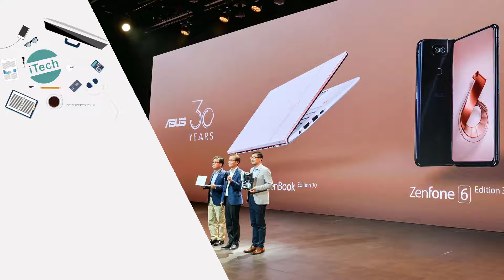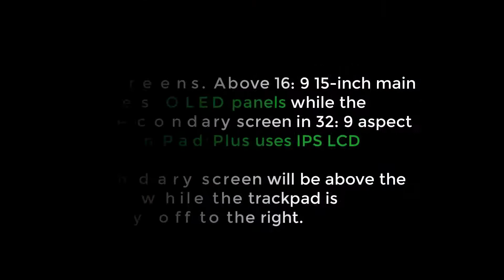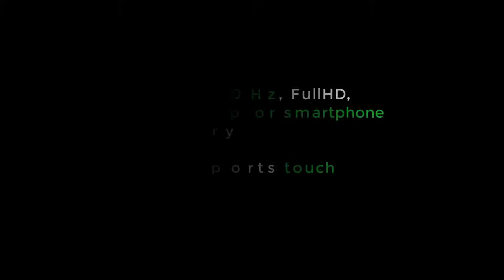Computex19 Asus Collection- ZenFone6 - ZenBook Pro Duo -ZenBook Edition 30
Asus released the 30th anniversary of the trio Zenbook, ZenFone 6, Prime X299 motherboard

The Zenbook 30 uses Intel i7 8th generation, nVidia GeForce MX250 graphics card, up to 16GB RAM and SSD. Machine with 13 "ultra-slim screen that according to Asus is accounting for 95% of the front. In addition, they also equipped ScreenPad, its display screen technology.

The Zenfone 6 still has a borderless 6.4 "FullHD screen, SnapDragon 855, 5000mAh battery. camera flip, Panorama automatically

 Prime X299 Edition 30

ZenBook Pro Duo: laptop with 2 4K screens, Intel Core i9

Asus launches a 240Hz mobile screen and touch screen battery integrated for gamers